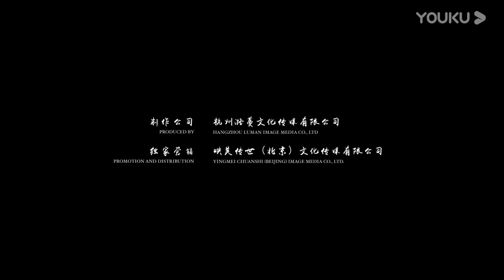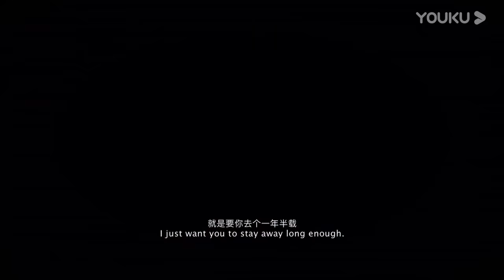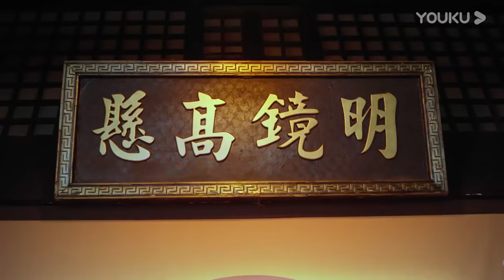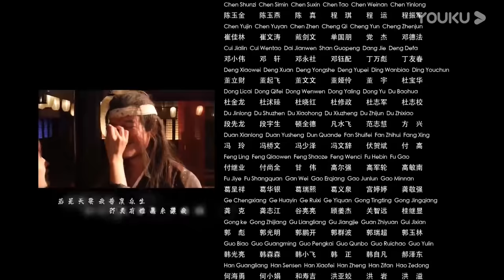[THUYẾT MINH] Võ Tòng Giết Tây Môn Khánh | Phim Cổ Trang/Hành Động| YOUKU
[VIETSUB] Võ Tòng Giết Tây Môn Khánh | Võ Tòng Trả Thù Cho Đại Lang | Phim Cổ Trang/Hành Động| YOUKU